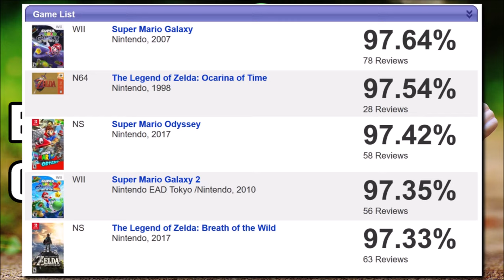The Evolution of Nintendo's Mario Brothers, 1981 to 2019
Mario is a short, pudgy, fictional Italian plumber in Nintendo’s Mario video game franchise created by Japanese video game designer Shigeru Miyamoto. Mario serves as Nintendo’s mascot and has appeared in over 200 game titles. He first appeared in the arcade game Donkey Kong back in 1981, where he was originally known as Jumpman, but later renamed to the eponymous Mario. In the game, Mario must rescue a princess named Pauline from a giant ape named Donkey Kong by jumping up a series of platforms and climbing up ladders while dodging barrels and oil drums hurled by Donkey Kong.

Here's the list of Mario games featured in this video:

1. Donkey Kong (1981), Arcade
2. Donkey Kong Jr. (1982), Arcade
3. Mario Bros. (1983), Arcade/NES
4. Tennis (1984), NES
5. Pinball (1984), NES
6. Golf (1984), NES
7. Super Mario Bros. (1985), NES
8. Punch-Out!! (1987), NES
9. Super Mario Bros. 2 (1988), NES
10. Super Mario Bros.: The Lost Levels (1986), Famicom
11. Super Mario Bros. 3 (1990), NES
12. Dr. Mario (1990), NES
13. Super Mario World (1990), Super NES
14. Super Mario Kart (1992), Super NES
15. Mario Paint (1992), Super NES
16. Super Mario World 2: Yoshi’s Island (1995), Super NES
17. Super Mario RPG: Legend of the Seven Stars (1996), Super NES
18. Super Mario 64 (1996), N64
19. Mario Kart 64 (1996), N64
20. Mario Golf (1998), N64
21. Donkey Kong 64 (1999), N64
22. Mario Tennis (2000), N64
23. Luigi's Mansion (2001), GameCube
24. Super Mario Sunshine (2002), GameCube
25. Mario Kart: Double Dash (2003), GameCube
26. Paper Mario: The Thousand-Year Door (2004), GameCube
27. Mario Kart DS (2005), DS
28. New Super Mario Bros. (2006), DS
29. Super Mario Galaxy (2007), Wii
30. Mario Kart Wii (2008), Wii
31. Mario & Luigi: Bowser's Inside Story (2009),, DS
32. Super Mario Galaxy 2 (2010), Wii
33. Super Mario 3D Land (2011), 3DS
34. New Super Mario Bros. U (2012), Wii U
35. Super Mario 3D World (2013), Wii U
36. Mario Kart 8 (2014) Wii U
37. Super Mario Maker (2015), Wii U
38. Super Mario Run (2016), iOS/Android
39. Super Mario Odyssey (2017), Switch
40. Mario Tennis Aces (2018), Switch
41. New Super Mario Bros. U Deluxe (2019)

As you can probably tell, there are lots and lots of Mario games. I’ve only mentioned a small percentage of them here, so apologies if I’ve missed your favourite game. Looking at the top 5 games of all-time on GameRankings.com, we can see that all of them are Nintendo games, and three of those are Mario games. One thing that we know for sure — Mario has proven to be a winning formula for Nintendo, so will not be going anywhere anytime soon.